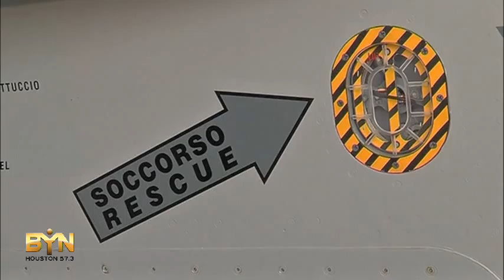4130MR POLAND-ITALIAN JET TRAINING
4130MR POLAND-ITALIAN JET TRAINING